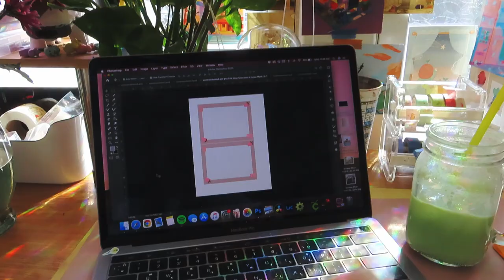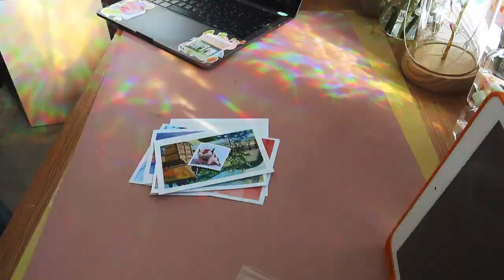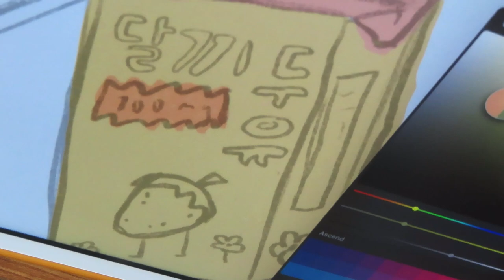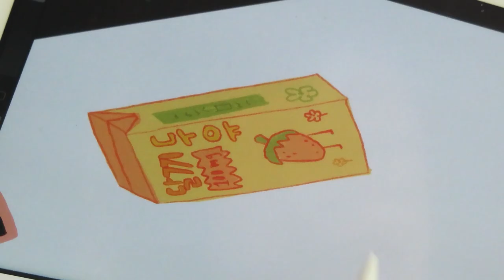studio vlog 008 🥀 punch needle rugs, new paintings, and stickers !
✨MY SHOPS✨

🍒ETSY - prints, stickers, earrings

🎨INSTAGRAMS 🎨

🎵MUSIC🎵